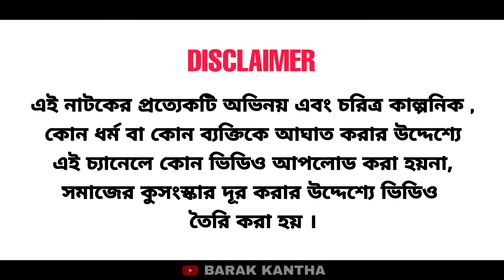পরহেজগার ফুয়া । বরাকের আঞ্চলিক নাটক । BARAK KANTHA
৪২৪ তম পরিবেশনা।

ধন্যবাদ।